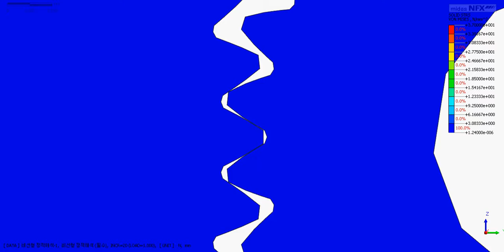20131217 ELISA NFX 05 04